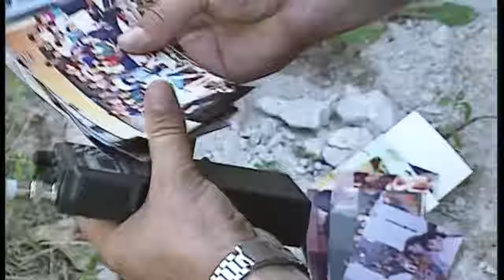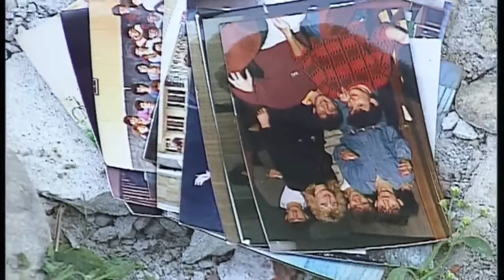La guerre vue de très prés J'ai failli y laisser ma peau ..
Comment un journaliste vit au jour le jour dans les guerres de l'Ex-Yougoslavie (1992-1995)
et risque sa vie pour ramener l'information
How a journalist lives from day to day in the wars of the former Yugoslavia (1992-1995)
and risk his life to bring back the information
Ce reportage comme tous les reportages de ce site sont disponible à l'Institut National de l'Audiovisuel
Philippe BUFFON est allé sur cette ligne de front où les combats sont extrêmement violents :
les Croates et les Serbes se combattant à 50 mètres de distance.

Des images choc. La guerre vue de très près.
brcko combat
guerre de Bosnie